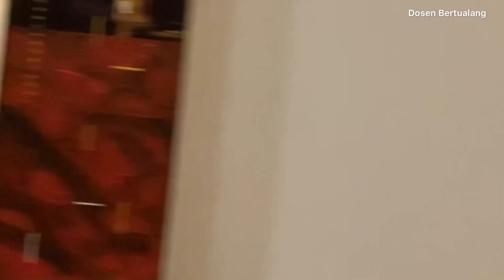Gala Dinner para penerapan Travel se Indonesia di Sriwijaya Travel Fair